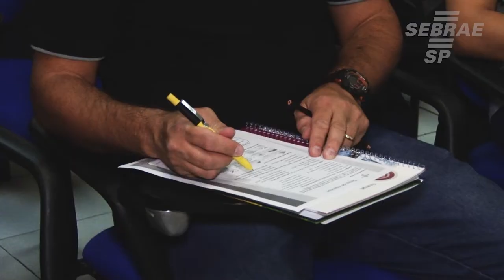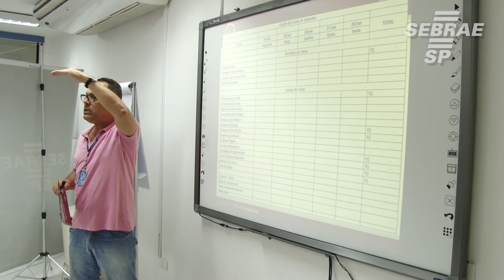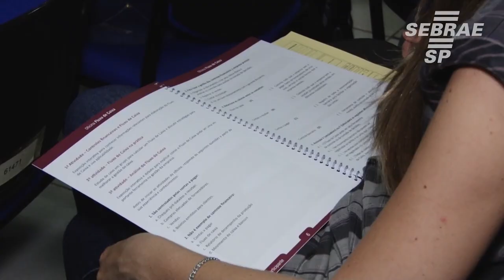Em São José dos Campos, Semana do Empreendedor Sebrae-SP leva orientações para empresários da região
De 2 a 7 de outubro, o Escritório Regional do Sebrae-SP em São José dos Campos, oferece orientação orientação para empreendedores, Microempreendedores Individuais (MEIs) e pessoas interessadas em ser donas do próprio negócio.

A ação faz parte da edição 2017 da Semana do Empreendedor promovida pelo Sebrae-SP em todo o Estado de São Paulo.

Serão seis dias de intensa programação voltada para capacitação e orientação, com oficinas e palestras, além do atendimento feito por consultores do Sebrae-SP. O tema desta edição é “Inovação, Marketing e Vendas”.

Para saber mais sobre a programação na sua região acesse sebraesp.com.br ou ligue 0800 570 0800.